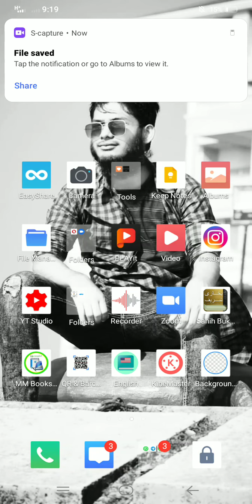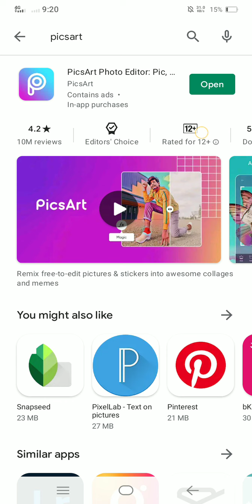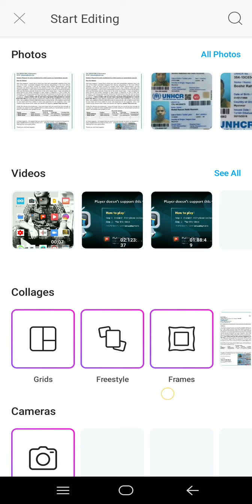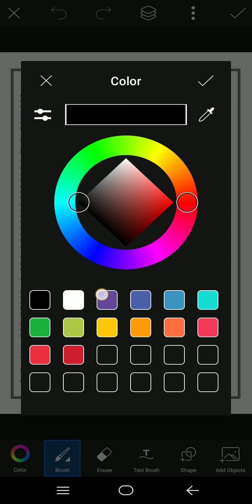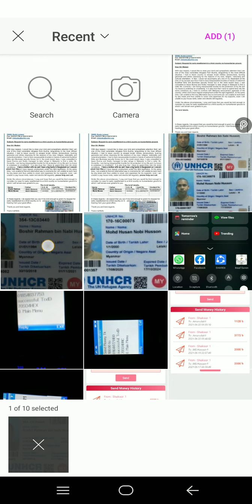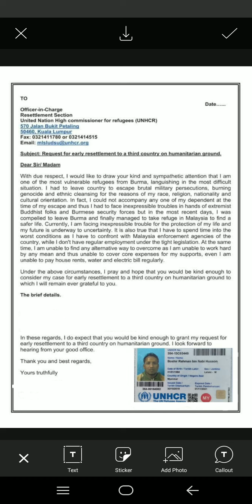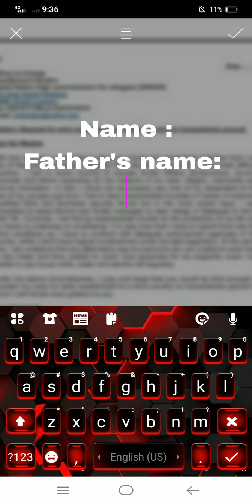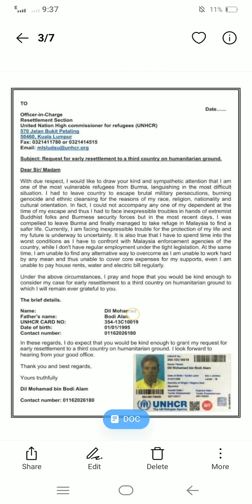How to make Fax without going to writers/ Simple ways